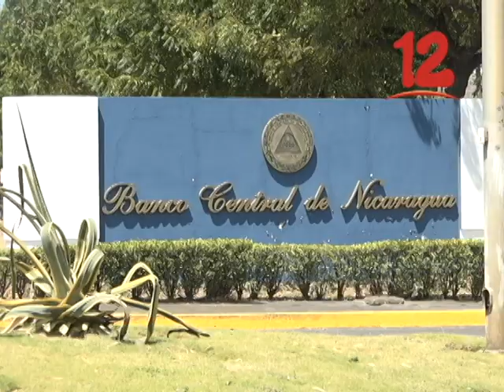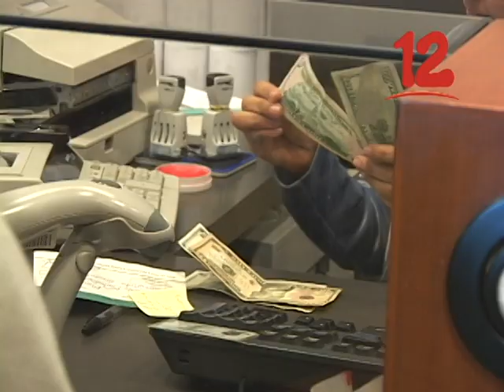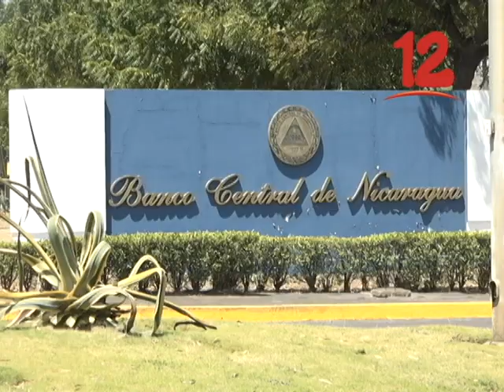AVENDAÑO: “REBAJA DE LA TASA DEL DESLIZAMIENTO DE LA MONEDA NO AFECTARÁ A PENSIONADOS”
Economista afirma que la rebaja de la tasa del deslizamiento de la moneda, no afectará a los pensionados.